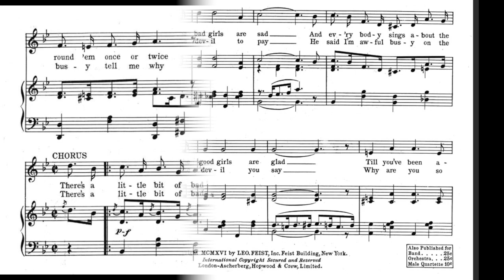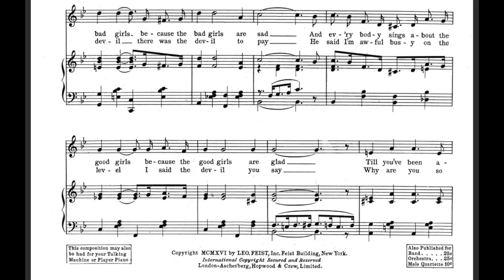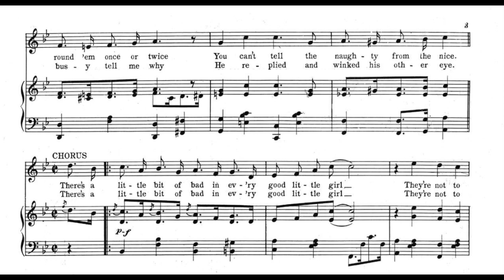There's a Little Bit of Bad in Every Good Little Girl (1916)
A 1916 popular song. Words by Grant Clarke. Music by Fred Fischer. Published by Leo. Feist Inc. Accompaniment by James Pitt-Payne. Vocal by Fred Feild. Video by Vancha March.

Lyrics:

1. Nobody ever sings about the bad girls
Because the bad girls are sad
And everybody sings about the good girls
Because the good girls are glad
Till you’ve been around ’em once or twice
You can’t tell the naughty from the nice

Chorus:
There’s a little bit of bad in every good little girl
They’re not to blame
Mother Eve was very good
But even she raised Cain
I know a preacher’s daughter
Who never orders water

2. I had a dream i went to see the devil
There was the devil to pay
He said i’m awful busy on the level
I said the devil you say
Why are you so busy tell me why
He replied and winked his other eye

Chorus:
Though they seem like angels in a dream
They’re naughty just the same
They read the good book Sunday
And snappy stories monday

You can become a sheet music singer!